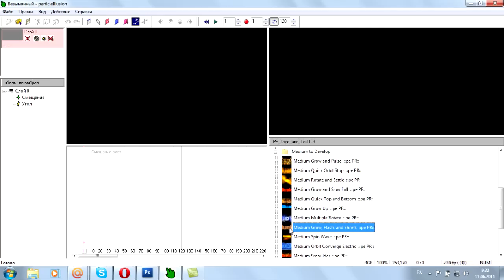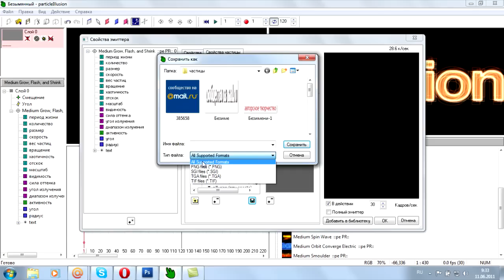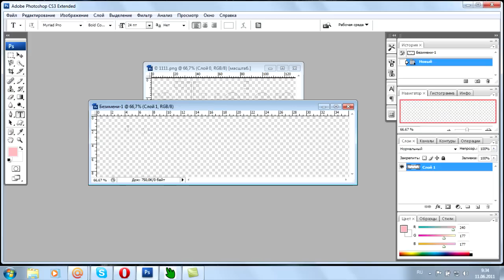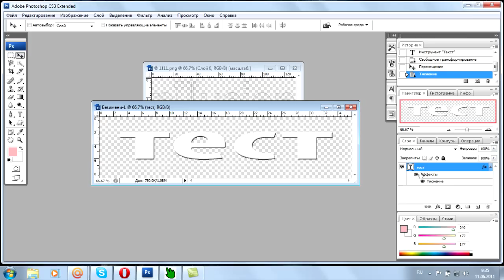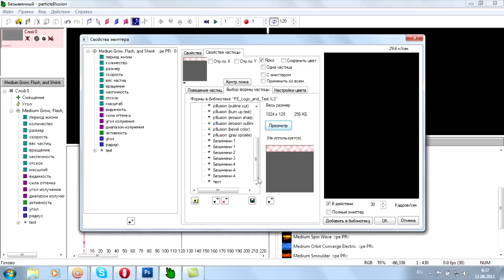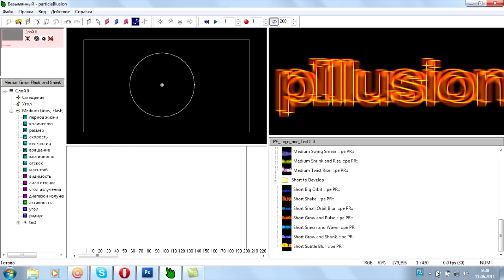Particle Illusion-урок по тексту